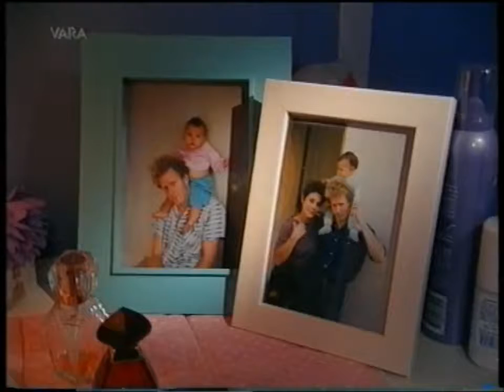12 Steden, 13 Ongelukken - Alphen aan de Rijn ''Killing me softly'' S07E04 (1996) 1/2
Uitzending van 26 oktober 1996. Regie: Hans Walther en geschreven door Marleen Baart Leontien mag van haar moeder geen brommer, want dat vindt ze te .

Uitzending van 4 december 1993. Peter de ster van het hockeyteam rijdt zoals hij hockeyt, snel en agressief. Dat is zijn stijl en zijn coach moedigt hem natuurlijk .

Eerste stuk mist helaas Uitzending van 29 oktober 1994 Regie: Will Wissink, geschreven door Marieke van der Pol. Lydia is een vitale tachtiger die nog zeer wel .